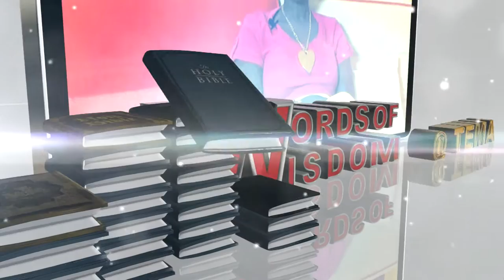Minister Florence Obinim Presents Words of Wisdom All-night on the 18th of September 2015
Minister Florence Obinim Presents Words of Wisdom All-night,a program designed to discuss Issues concerning Marriage,Love, Relationship and also Impart Wisdom and Knowledge which will be happening live on the 18th of September 2015 at the International Gods Way Church (IGWC) opposite the Tema community (9) nine total filling station.Words of Wisdom...Come in your numbers and let's support the great woman of God.